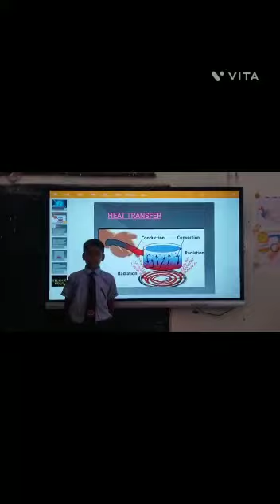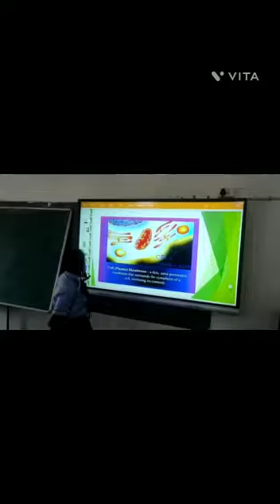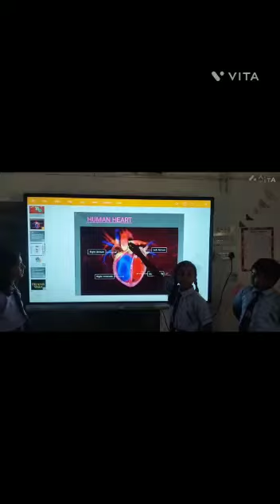World Science Day